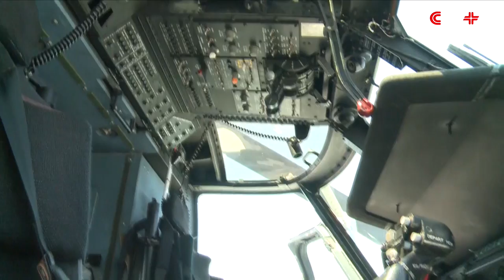Japanese Helicopter Destroyer Arrives at Philippines for Four-day Visit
Japanese helicopter destroyer JS Ise docked on Tuesday at Alava Pier of Subic Bay Freeport Zone in Olongapo.

JS Ise came to the Philippines after it completed a military drill in Komodo in Indonesia. Its visit will end on April 29. This is the third time that a Japanese naval vessel has docked at the Philippines.

The helicopter destroyer carries a 360-member crew and four helicopters on board. The crew will visit the Philippines’ Navy Education and Training Command.

Philippine soldiers will board the destroyer, and officials of the destroyer will visit Philippine navy headquarter in Manila, capital of the Philippines.

"We had a navigation training on our way to the Philippines. Our purpose here is to get replenishment and rest for the crew,” said Capt. Masaki Takada.

The visiting JS Ise DDH 182 is one of the largest warships of the Japan Maritime Self-Defense

The JS Ise DDH 182 is 197 meters long, 33 meters wide and 22 meters deep, with a displacement up to 13,500 tons.

Though it is named as a destroyer, the vessel serves as an aircraft carrier. It can carry up to 11 helicopters, and is equipped with two lifts that are used to load helicopters, according to its captain Masaki Takada.

The JS Ise DDH 182 is also capable of launching ship-to-air missiles and anti-submarine missiles, making it one of the most advanced anti-submarine ships.

The JS Ise DDH 182 participated in the rescue operation after the Super Typhoon Haiyan made landfall in the Philippines in December 2013.

The vessel will also head to Brunei and Singapore before it returns to Japan.

Some analysts believe that Japan means for the South China Sea issue by sending the JS Ise to the Philippines, though Japan said this visit targeted at enhancing cooperation between the two countries’ navy forces and had nothing to do with the South China Sea issue.